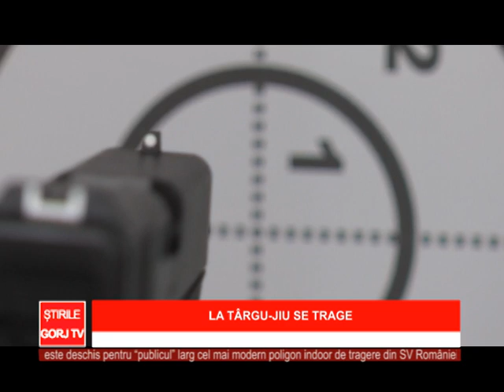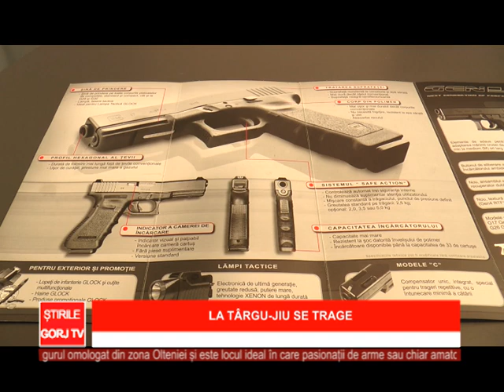La Târgu Jiu se trage!